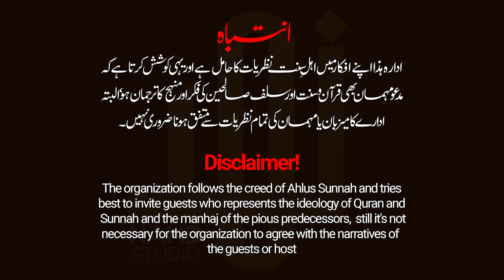Mahabbat-e-Rasool (محبت رسول ﷺ) || Prof. Sajid Mir || Nahd Digital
محبت رسول ﷺ عربی و اردو اشعار میں !